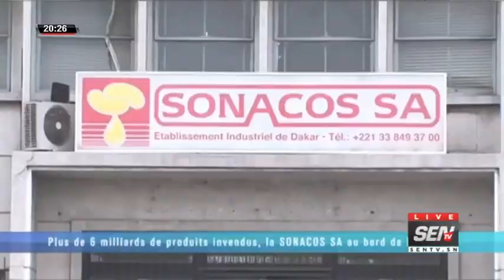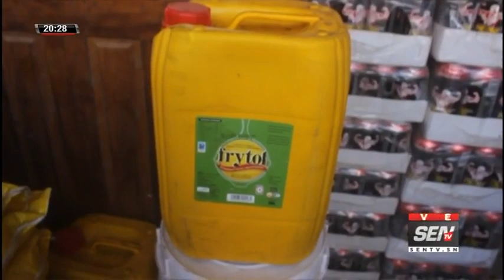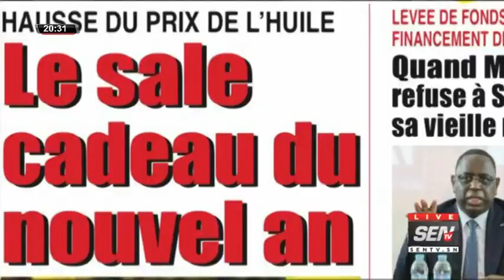REPRISE EXPORTATION ARACHIDES : Les choses tournent au ralenti